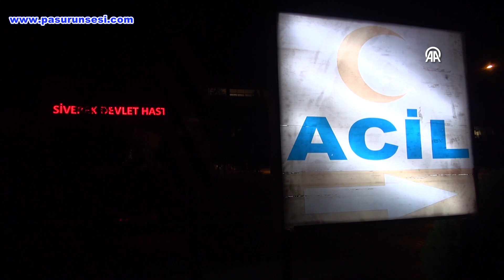Tüfek saçması camı kırdı, 6 kişi yaralandı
Şanlıurfa'nın Siverek ilçesinde tüfek saçması isabet eden otomobilin camlarının kırılması sonucu, araçta bulunan 6 kişi yaralandı.
Abdalağa Mahallesi Said-i Nursi Bulvarı'nda iki grup arasında henüz belirlenemeyen bir sebeple yaşanan tartışma kavgaya dönüştü.
Kim tarafından ateşlendiği belirlenemeyen av tüfeğinden çıkan saçmalar, yoldan geçen bir otomobilin camına isabet etti.
Otomobilde bulunan M.K. (1), E.K. (8), S.N.K. (10), N.F.K. (11), A.K. (13) ve M.K. (39) kırılan cam parçaları nedeniyle hafif yaralandı.
İhbar üzerine bölgeye sağlık ve polis ekipleri yönlendirildi. Yaralılar, ambulanslarla Siverek Devlet Hastanesine kaldırıldı.
Polis ekipleri olaya karıştıkları belirlenen 5 şüpheliyi gözaltına aldı.
Bölgedeki bir kişi tarafından çekilen görüntülerde ise çocuklarının yaralandığını fark eden baba M.K'nin ateş eden kişilerden silahlarını alarak, "dur", "polisi çağır" şeklinde bağırdığı, olay yerinden kaçan bir kişinin bu sırada silahla ateş açtığı görülüyor.